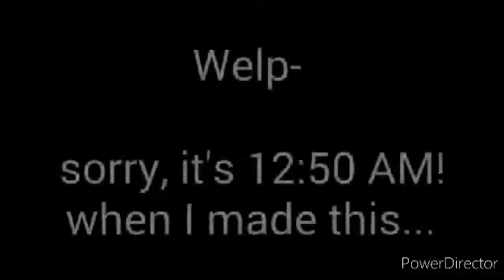Baby blue eyes - A Rocket to the Moon | (Bad Quality) ❤ Gacha Club ❤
⚠ ♦Caution♦ ⚠
N/A

💬 ~~~Description~~~ 💬
Baby! Baby blue eyes~

Baby blue eyes - A Rocket to the Moon

¿? QnA ?¿
N/A